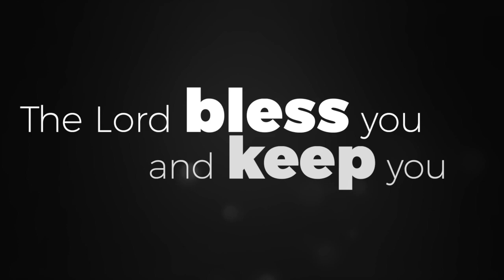THE BLESSING | HBC Worship | Hamilton Baptist Church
We're delighted to bring you HBC Worship's cover of 'The Blessing' by Kari Job and Elevation Worship.

A wonderful song of the hope and peace we have through Jesus Christ.